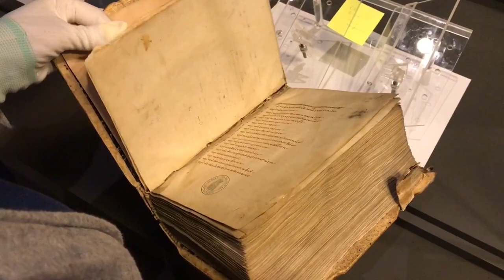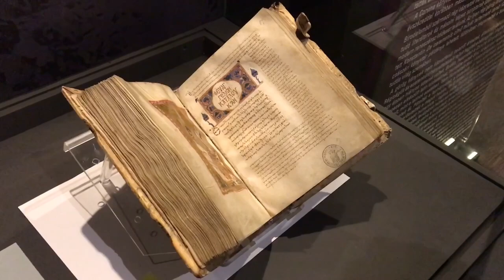Janus Pannonius evangéliumoskönyve. Unboxing – A Corvina könyvtár budai műhelye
Érkeznek a kölcsönzött műtárgyak a corvina-kiállításra!
Az ELTE Egyetemi Könyvtárból több corvina érkezett a kiállításra. Érdi Marianne, az OSZK Restauráló és Kötészeti osztályának vezetője és Janzsó Miklós a Kézirattár munkatársa bontja ki a Cod. Graec 1. jelzetű kódexet, ami Janus Pannonius evangéliumoskönyve.

Konstantinápoly, 11. sz. vége

Budapest, ELTE Egyetemi Könyvtár, Cod. Graec. 1.

2019. február 9. között lesz látható az Országos Széchényi Könyvtár: A CORVINA KÖNYVTÁR budai műhelye című kiállítása.

Számos pompás corvina és más díszkódex érkezik a világ különböző pontjairól, New Yorkból, Párizsból és a Vatikánból, valamint hazai gyűjteményekből a Széchényi Könyvtárba. A kéziratok közül több értékes és művelődéstörténetünk szempontjából kiemelkedően fontos darab első alkalommal lesz látható Magyarországon.

A november 6-ától látogatható kiállítás Mátyás király messze földön is híres corvináit, a budai műhely páratlan alkotásait mutatja be. Az Itáliából megrendelt kódexek mellett a budai királyi udvarban is készültek hasonlóan értékes, díszes kéziratok. Hogy a királyi könyvesházból egységes megjelenésű reneszánsz díszkönyvtár lett, az a budai könyvfestők, könyvkötők, másolók és a könyvtárat megálmodó humanisták együttes munkájának köszönhető. A kiállítás célja, hogy feltárja és bemutassa azt a szisztematikus és nagyszabású vállalkozást, amely a budai udvarban szolgálta az uralkodói bibliotéka formálódását.

The exhibition of National Széchényi Library entitled The Corvina Library and the Buda Workshop will be open from November 6, 2018 until February 9, 2019.

A lot of splendid corvinas and other decorative codices will arrive in National Széchényi Library from Hungarian collections, as well as from New York, Paris, the Vatican City and from different parts of the world. Out of the manuscripts, several precious items, representing an important part of the history of culture, will be on display for the first time in Hungary.

The exhibition opening on November 6 aims at exploring a so far hidden, less emphasized aspect of King Matthias Hunyadi’s library. In addition to the splendid codices ordered from Italy, similarly precious and decorative manuscripts were made in the royal court of Buda as well. It was due to the joint efforts of the book illuminators, book binders and scribes of Buda, and of the humanists dreaming up the library, that the royal bookhouse was converted into a decorative Renaissance-era royal library displaying uniform features. The aim of the exhibition is to explore and present the systematic and grandiose endeavor, serving the formation of a royal library in the court of Buda.